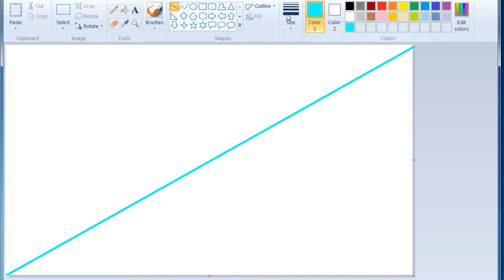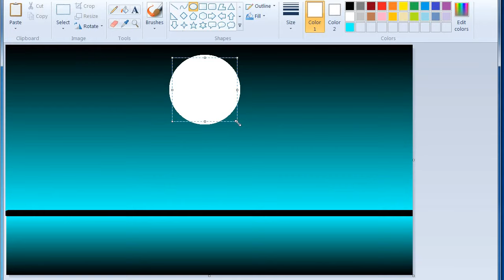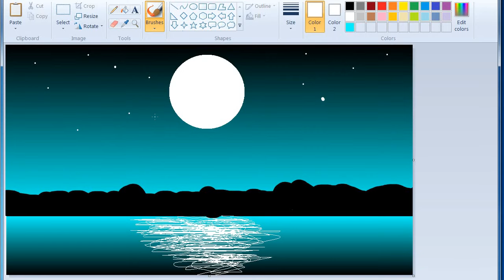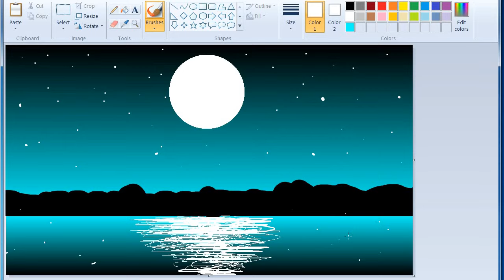How to Draw Scenery of Moonlight Night by MS Paint, Beautifull Scenery Drawing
Hey guys! Today I’m going to show you how to draw.

Hi , I am Mariya. Welcome to my art channel.
This is Drawing Channel. In this channel tutorials, you can see how to draw step by step perfectly.
learn to Draw & Easy Way.
Alternatively in this tutorial shown drawing coloring techniques.
So, all ages people learn how to Drawing And handwriting very easily.

1. Name : ( MS PAINT )

Upload Chart:
1 : Digital Drawing
2 : Watercolor Painting
3 : Pencils Drawing
4 : Acrylic Painting
5 : Oil Pasting or Pastel Drawing
6. Earth Color Painting